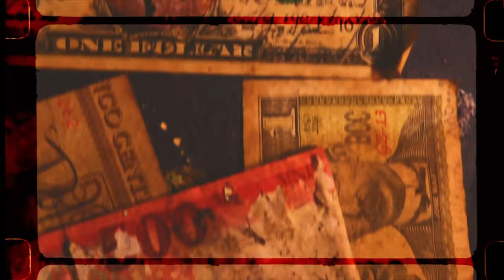Black Josh x Wino Willy - Today's The Day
Filmed in Cuba.
Edited by Jordan van der westhuizen